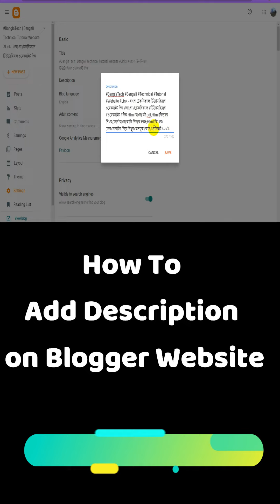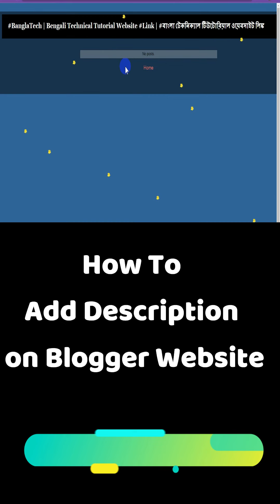Blogspot Tubes : How To Add Description on Blogger Website